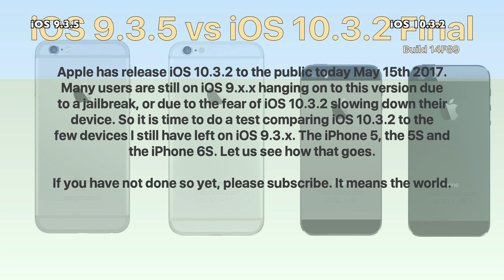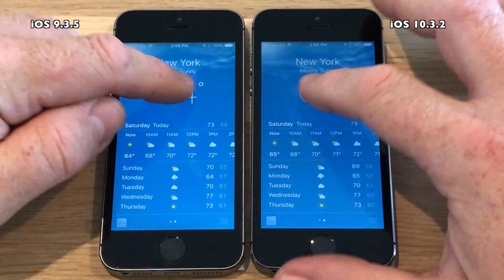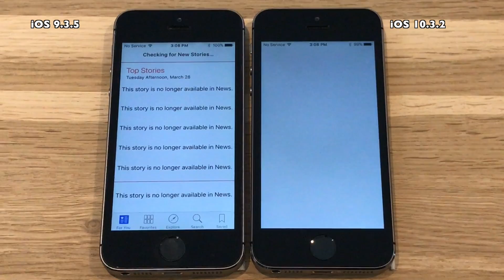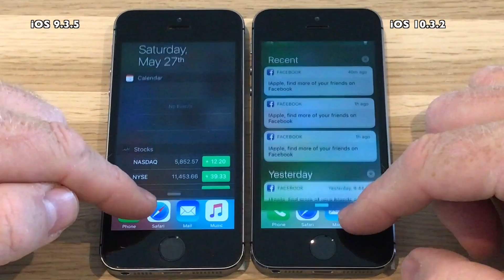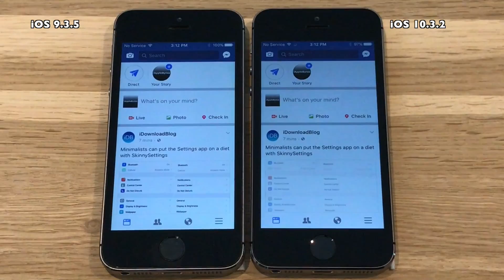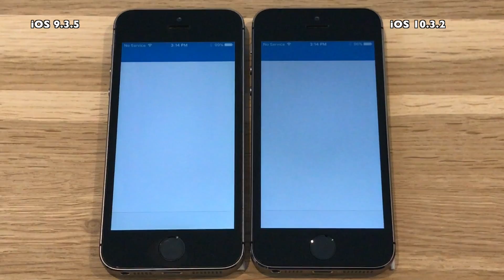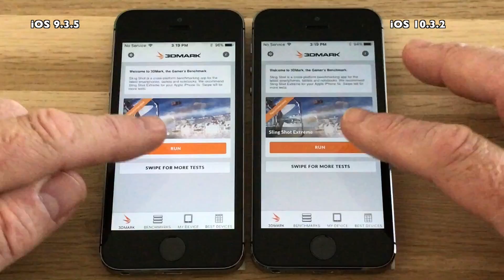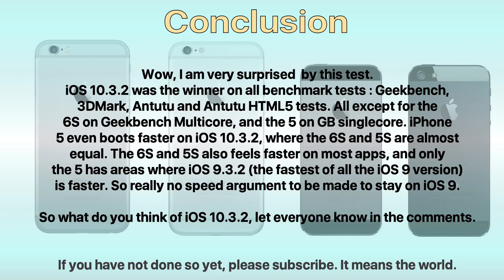iPhone 5S : iOS 9.3.5 Final vs iOS 10.3.2 Speed Test (Build 14F89)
Many users are still on iOS 9, hanging on to this version to to a jailbreak or due to the fear of iOS 10.3.2 slowing down their device.
So I figured it was time to do a test comparing iOS 10.3.2 to the few devices I still have left on iOS 9.3.x. The iPhone 5, the 5S and the iPhone 6S.
Let us see how that goes. Is iOS 10.3.2 slowing down your iPhone?